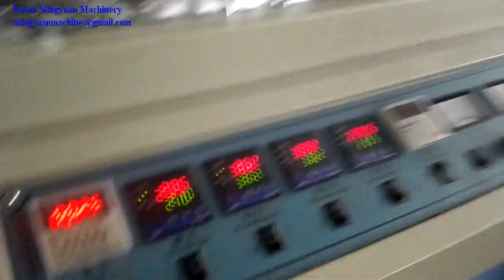Ultrasonic Heater Paper Cup machine Running 32 OZ Big Cups